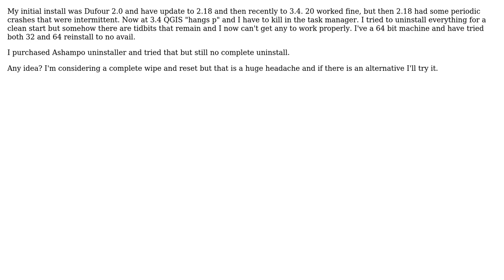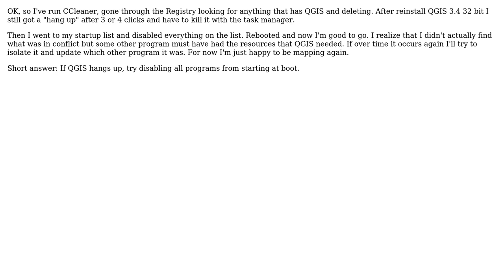GIS: How to completely remove QGIS for clean reinstall Windows 10? (2 Solutions!!)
GIS: How to completely remove QGIS for clean reinstall Windows 10?

With thanks & praise to God, and with thanks to the many people who have made this project possible! | Content (except music & images) licensed under CC BY-SA | Music | Images & others | With thanks to user user99006 user Tom Dunbar and the Stack Exchange Network Trademarks are property of their respective owners. You are responsible for your own actions.